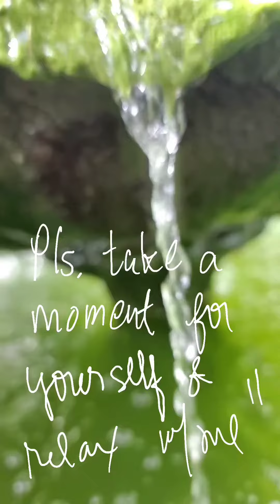Take a moment for yourself and relax to the sounds of trickling water 💧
Hafaadai peeps!